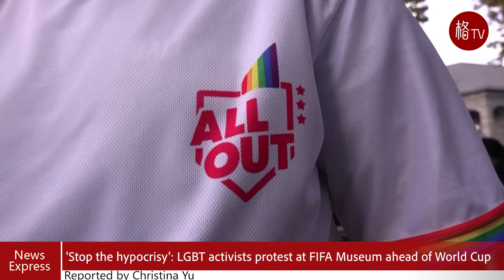LGBT activists protest at FIFA Museum ahead of World Cup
A few dozen people protested in front of the FIFA Museum in Zurich on November 8th to press for the rights of the LGBT+ community ahead of the World Cup hosted by Gulf state Qatar.